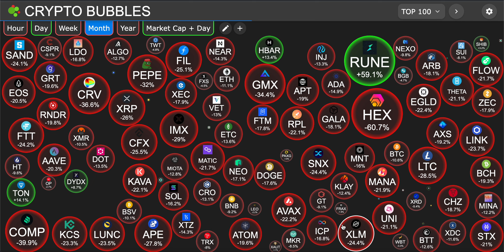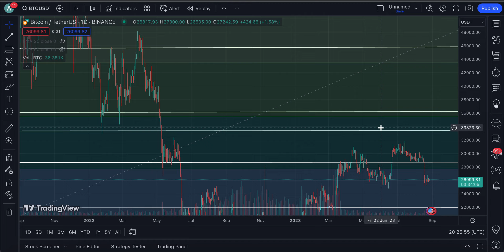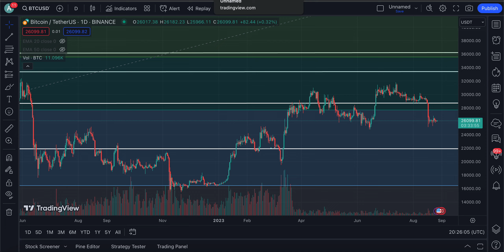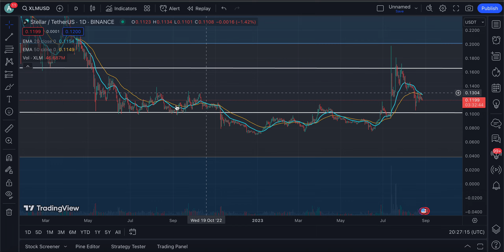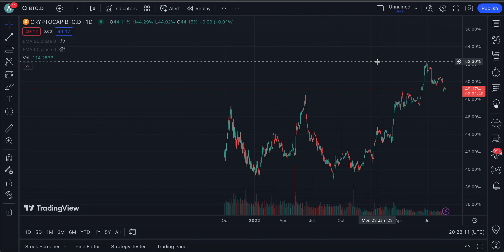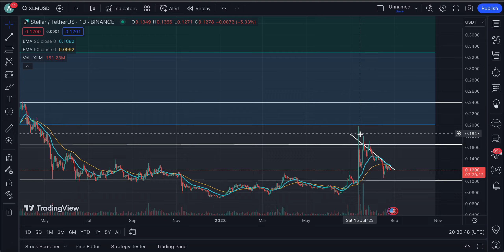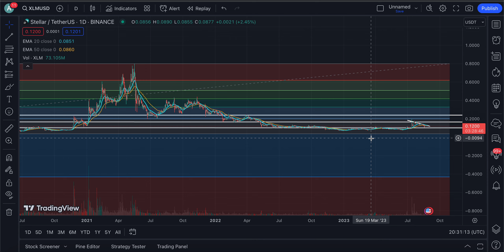💥STELLAR (XLM) UPDATE: THEY WANT YOUR CHEAP STELLAR | NO ONE SEES THIS🚨| STELLAR LUMENS NEWS TODAY